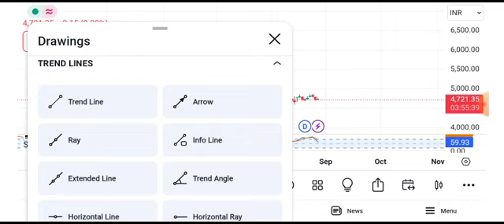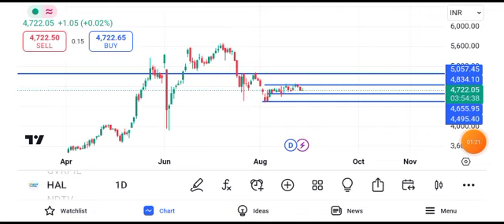hal share latest news today